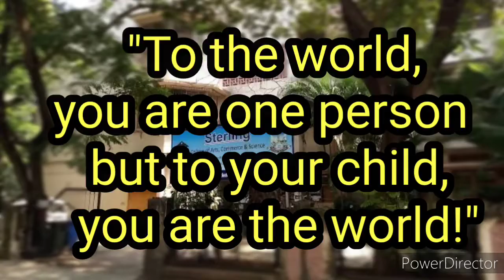Orientation 2021-2022 Invitation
virtual